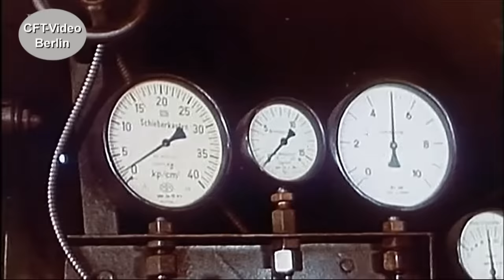Reichsbahn in den 60er Jahren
Auch bei der Reichsbahn in der DDR, zeichnete sich in den 60er Jahren der Abschied von Dampflok langsam ab. In einem Film aus dieser Zeit, wird darüber berichtet. Viel Spaß beim Anschauen. Hier mehr zum Thema Dampf.